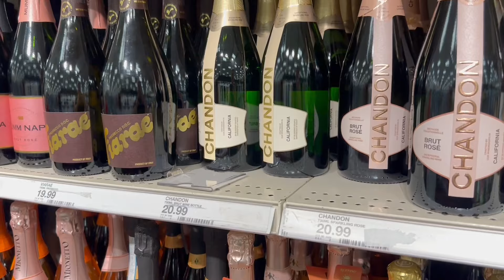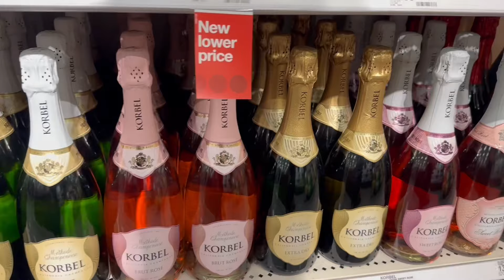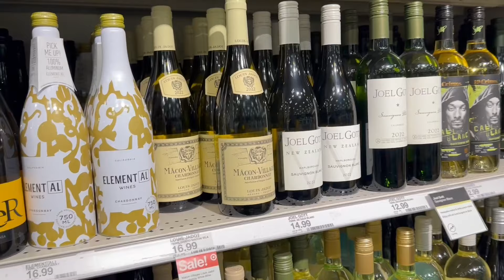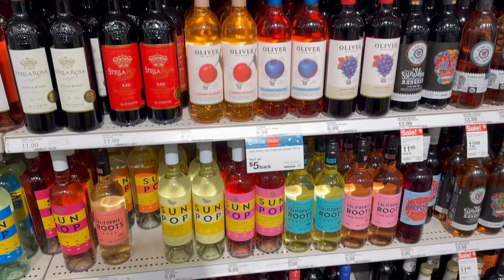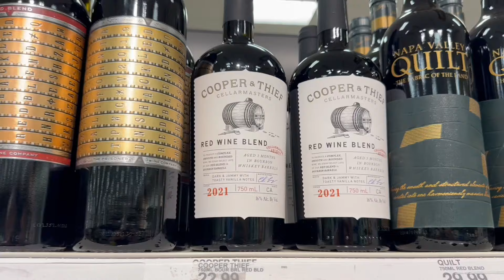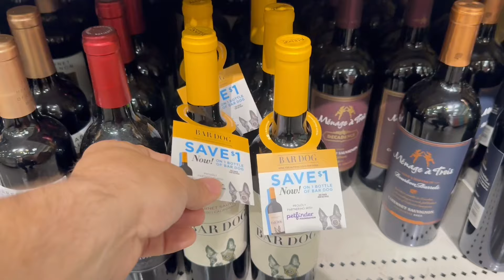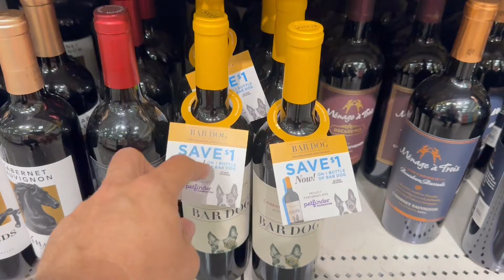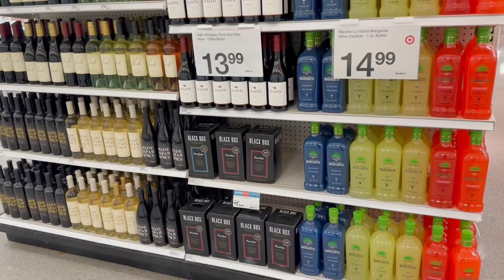VINHOS e ESPUMANTES nos ESTADOS UNIDOS: PREÇOS no SUPERMERCADO TARGET 🍷🥂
Preços dos vinhos e espumantes no supermercado Target nos Estados Unidos! 🍷🥂 Se você é amante de vinhos ou está planejando uma viagem, este vídeo é para você. Vamos explorar as opções disponíveis e comparar os preços.

🎥 Vinhos e Espumantes no Target em Orlando nos Estados Unidos.
* Preços, dicas e muito mais.

📍 Endereço da loja do vídeo: 3343 Daniels Rd, Winter Garden, FL 34787, Estados Unidos.